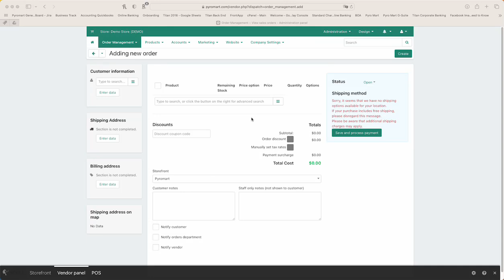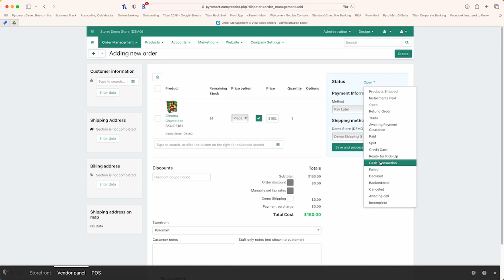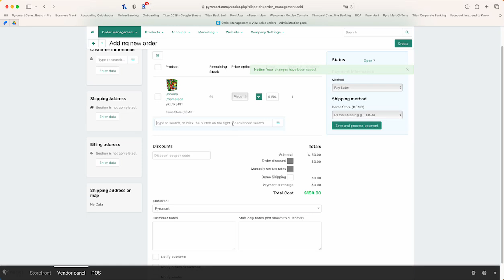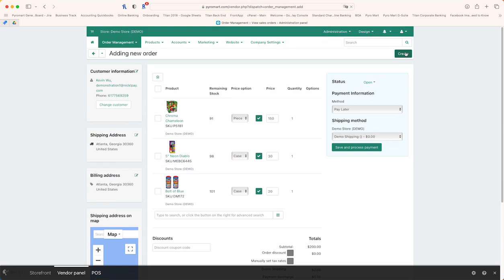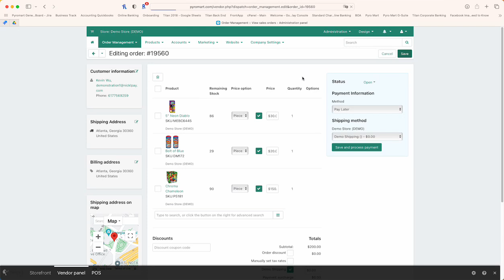Order Creation - NicklPay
Order Creation Walkthrough in NicklPay/Pyromart
Last Updated: 15th May, 2023